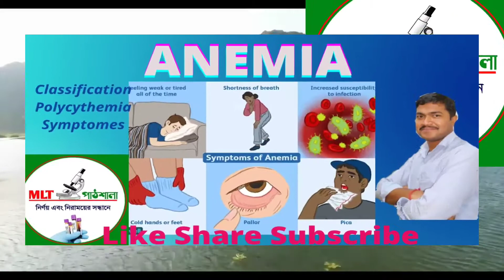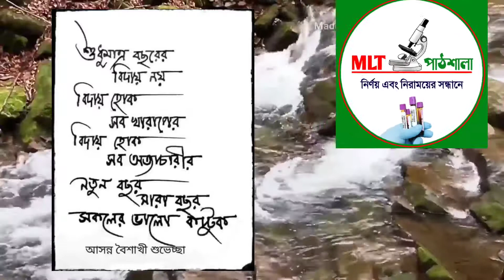শুভ নববর্ষ ১৪২৯ ।। ১লা বৈশাখ।। নববর্ষের সকলকে প্রণাম,শুভেচ্ছা, ভালোবাসা এবং আন্তরিক অভিনন্দন।।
যাদের জন্য আমার ইউটিউব চ্যানেল MLT পাঠশালা এই জায়গায় উপস্থিত হয়েছে তাদের আবার ধন্যবাদ জানাই।
ধৈর্য ধরুন আগামী দিনে আরো ভালো কিছু নিয়ে হাজির হচ্ছি, ভরসা রাখুন।।
 ১৪২৯ সালটি সকলকে ভালো কাটুক।।

                 🙏 নমস্কার 🙏